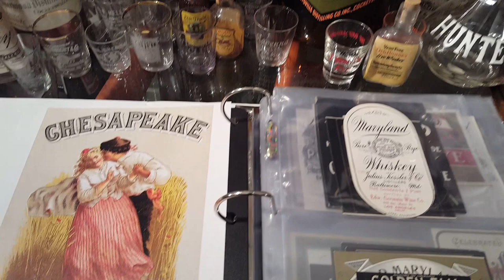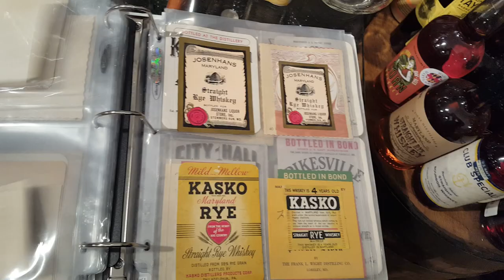Maryland Rye Whiskey Antique Collection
Song from 100 years ago: "The Heart You Lost In Maryland, You'll Find In Tennessee"...  It's amazing how many different distilleries and whiskey brands Maryland once had that have all been lost.
If you're interested in Maryland whiskey history I recommend watching this video in high definition and slow motion so you can see all the labels clearly.

Maryland was once a big time whiskey producer and from the 1800's to the mid 1900's there were  dozens of distilleries throughout Maryland making hundreds of different brands of whiskey. In the early 1970's the last Maryland whiskey distillery shut its doors and only recently within the last few years several new distilleries have opened and they are once again making whiskey in the state of Maryland.

All of these shot glasses, bottles, and labels were made in the late 1800's to the mid 1900's except for two new Maryland whiskey bottles to the right on the barrel. The first few pages of labels are all from pre-prohibition times(1919 and before). It's the largest collection of Maryland whiskey labels I've ever seen after purchasing several small collections and putting them all together.  I'm always looking for more! I PAY TOP DOLLAR! Please post any questions, comments, or offers for old Maryland whiskey stuff.  Hope you like the collection!